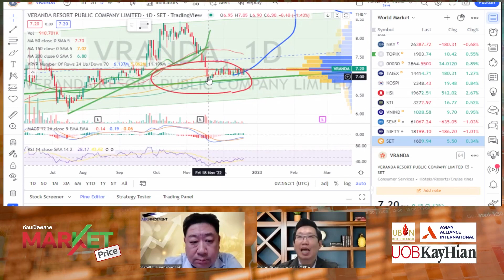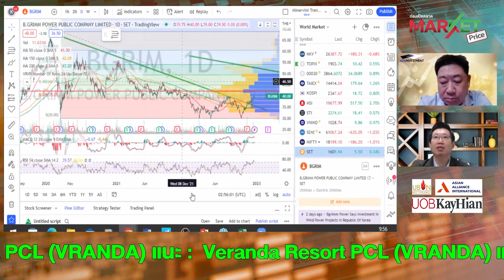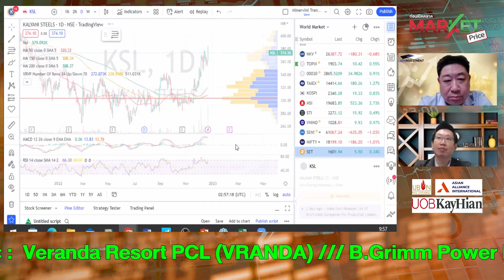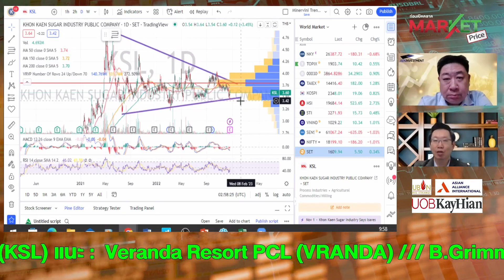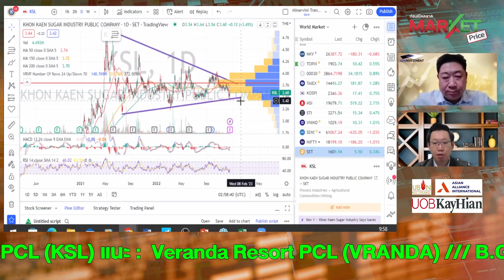ประเมินตลาดยังเป็นบวก แนะซื้อปิโตรเคมีระยะกลาง ตัวเลือก "VRANDA-BGRIM-KSL" | MARKET PRICE | 22/12/65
NBC เปลี่ยนชื่อเป็น"คิง เจน"ชื่อย่อ KGEN มีผล 26 ธ.ค.65
MOSHI เปิดเทรดวันแรก 35 บาท พุ่งเหนือจอง 66.67%
"ปรมาภรณ์ ปราสาททองโอสถ"ควัก 16 ล้าน เก็บหุ้น BDMS 6 แสนหุ้น